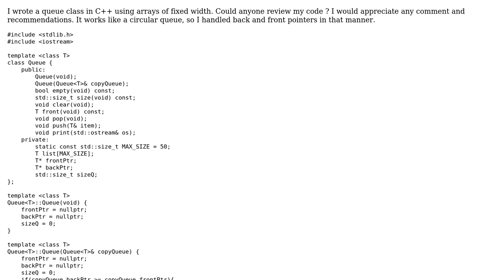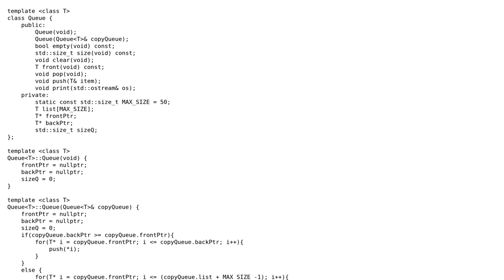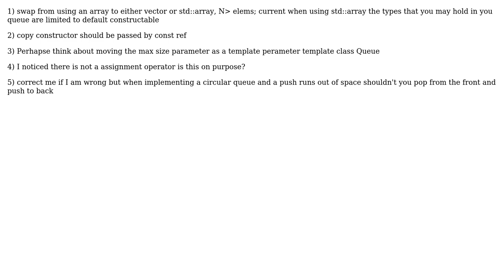Code Review: Basic Queue in C++ Using Array (2 Solutions!!)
Code Review: Basic Queue in C++ Using Array

With thanks & praise to God, and with thanks to the many people who have made this project possible! | Content (except music & images) licensed under CC BY-SA | Music | Images & others | With thanks to user swaggg_pickle user L. F. user Erdem Tuna and the Stack Exchange Network Trademarks are property of their respective owners. You are responsible for your own actions.